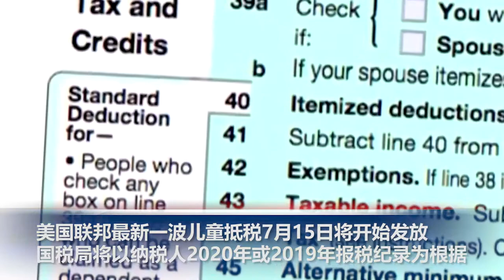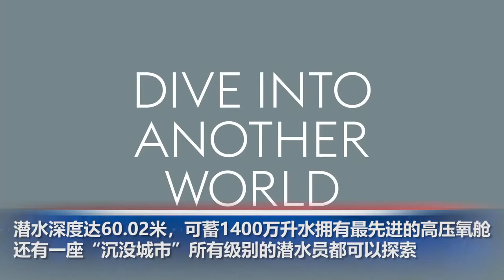本周发放儿童抵税金，最高每人每月300美元；迪拜开放60米世界最深潜水泳池